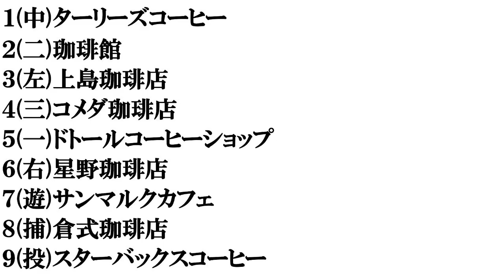【喫茶店のチェーン店】打線組んでみた